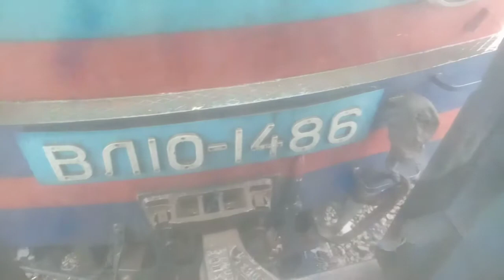"Смена локомотива" Прицепка постоянника ВЛ10-1486 к поезду 45 Лисичанск-Ужгород ст.Львов ЛЬВжд